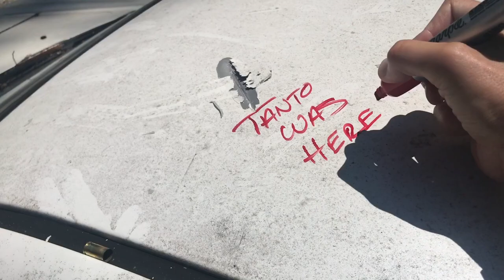VCQB with Kris Paronto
Make sure to watch all the way through!! 😂😂😂

On Sunday I got the opportunity to run a VCQB partner drill for my first time with Kris "Tanto" Paronto. I definitely messed up on a few things (but made sure to still be safe throughout), I know I learned quite a bit from doing it, and from watching the video after. From almost falling out of the vehicle, to not having enough ammo for the drill (we did it spontaneously so I wasn’t prepared), to moving at the same time as Tanto, to not adjusting for my offset (😂😂 make sure to watch all the way through), to having my weapon sticking out from behind cover... You can hear Kris yelling for me to keep shooting but because it was a drill and not real life I was waiting for him to know that I definitely wasn’t shooting in his direction so he could run back to where I was. It was my first time putting a lot of things together with a partner and hopefully far from my last and I’m thankful for this video so I can look to correct these things.

Thank you to Ben Morgan & Kris Paronto of Battleline Tactical for your patience in teaching this past weekend at Treadproof Academy!!